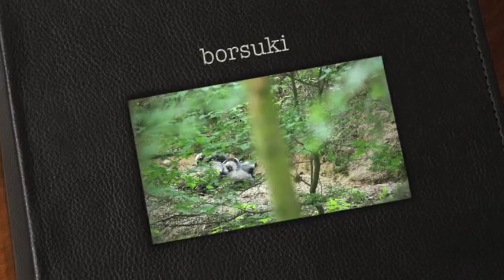Borsuki Meles meles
Dzielę się na szybko, pięknie przeżytym wieczorem. Uczta dla oczu i uszu. Super zabawa. Miłego odpoczynku przy oglądaniu. Nie ciąłem materiału, bo dla miłośników borsuków byłby to grzech śmiertelny. Film dla tych co kochają borsuki i dla wszystkich rodziców, których dzieci bawią się i nie chcą iść spać. Było już prawie ciemno, ale nie potrafiłem odejść. Za ciemno na fotografowanie, za jasno by tego nie nagrać.